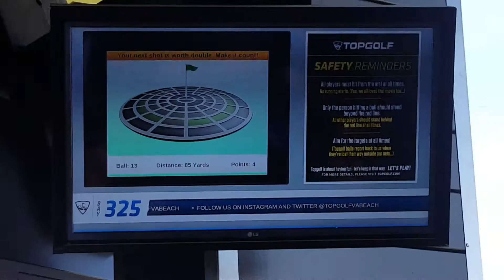Top Golf, Virginia Beach 06.26.16 - Jessica's first game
Jessica destroyed us on our first day at Top Golf

before today she'd barely even swung a club